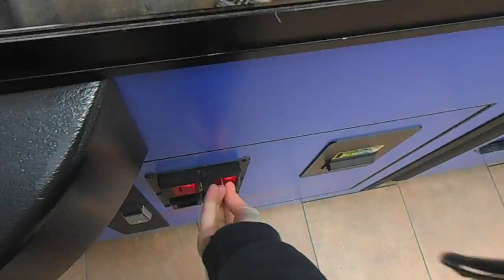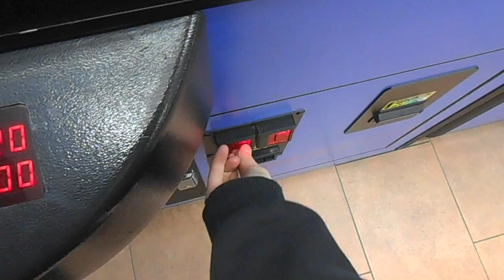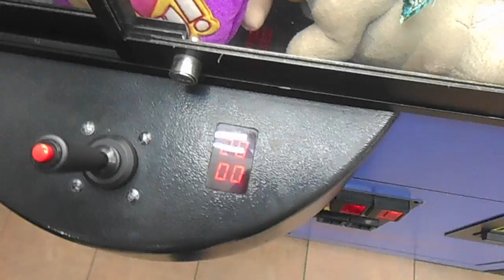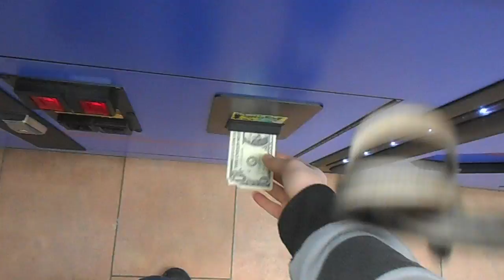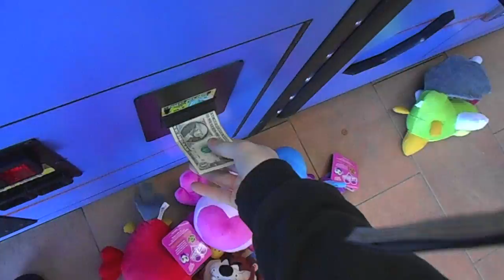All 6 Sugarloaf Luv Bird Wins!!!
In this video I complete Sugarloafs newest collection the "Luv Bird" collection! Watch as I win them all and as I win some others at the end of this video! Please show some support and put a Like rating in there!